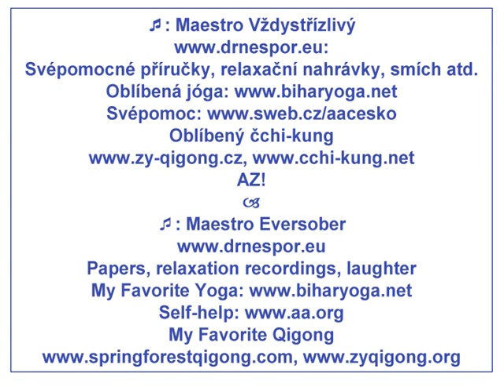Tichá noc, svatá noc (flétna)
Živá nahrávka tradiční vánoční melodie * Svépomocné příručky, relaxační nahrávky, smích atd. * Svépomoc * Užijte si klid a pohodu! * AZ!